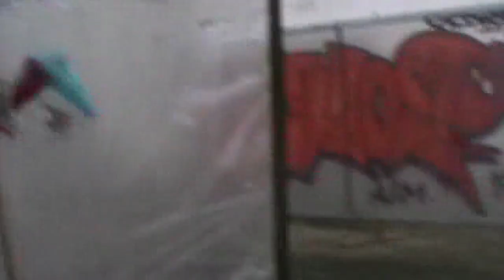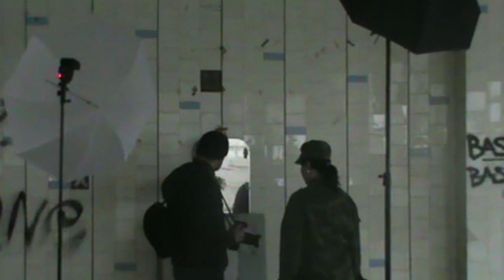Фотосессия МИЛИТАРИ мои приключения...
Мой магазин
при заказе укажи ID: 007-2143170

Россия

Вас приветствует beauty & fashion video-blogger Катя bysinka2032.
На моем канале можно увидеть видео с различных официальных мероприятий, видео о моде и стиле, приготовлении здоровой пищи, уходе за собой, поддержании спортивной формы, макияжах, прическах, и так же обзоры различной продукции, различного вида услуг и Vlog-online о жизни.